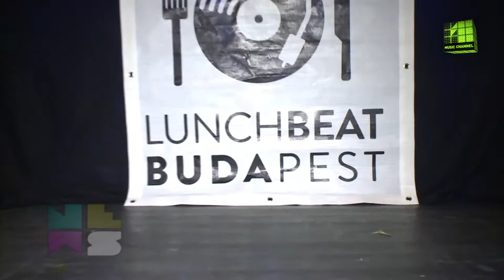NEWS: Lunchbeat Budapest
A Lunchbeat Budapest rendezvényen jártunk. De mi ez, és mi történik itt? Utánajártunk.